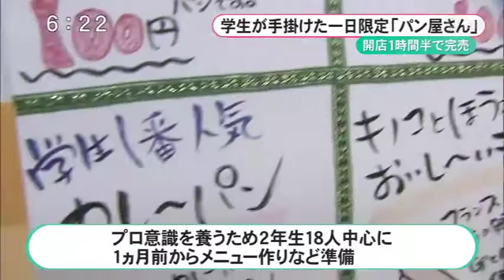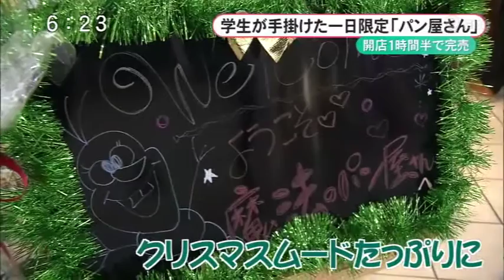河原パティシエ・医療・観光専門学校★魔法のパン屋さん★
2015年12月９日（水）、河原パティシエ・医療・観光専門学校　パティシエ・ブランジェ科の在校生が、一日パン屋さんを開きました！その名も「魔法のパン屋さん」！その様子がニュースとして放送されました！